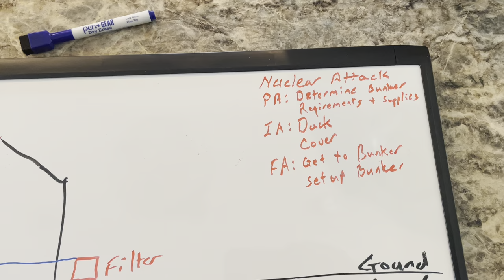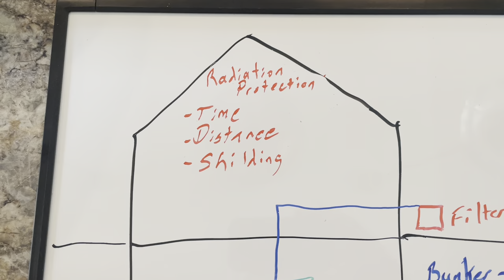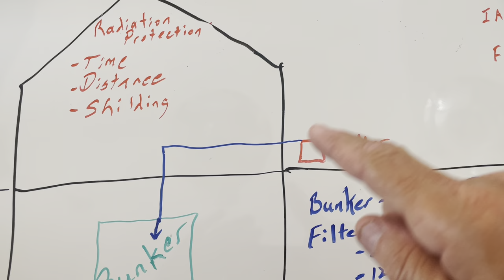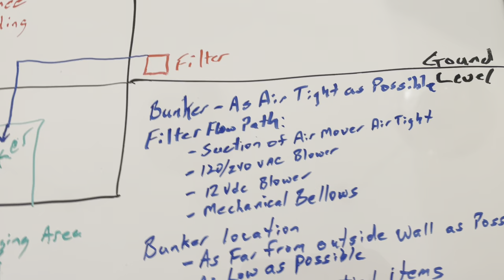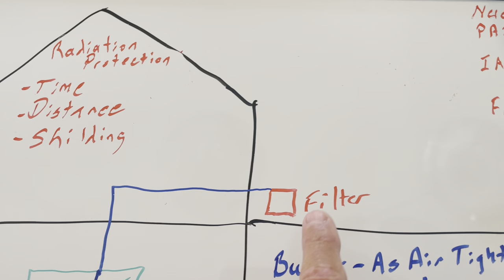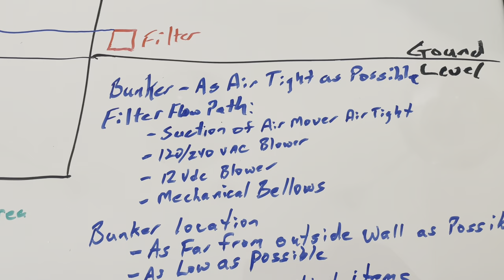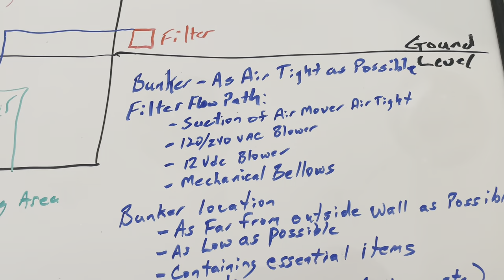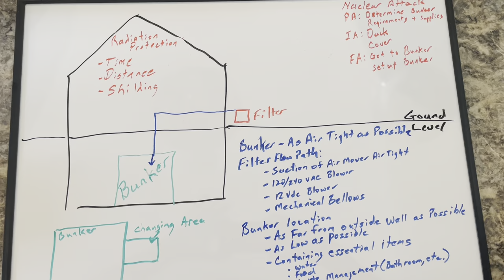Emergency Nuclear Filter and Bunker setup. (Preparation for nuclear attack)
Things that you may need to think through before a nuclear attack or accident. Bunker and filter considerations for protection before, during, and after a nuclear event.